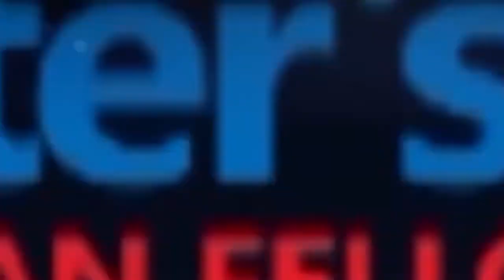LEARNING FROM YOUR EXPERIENCES